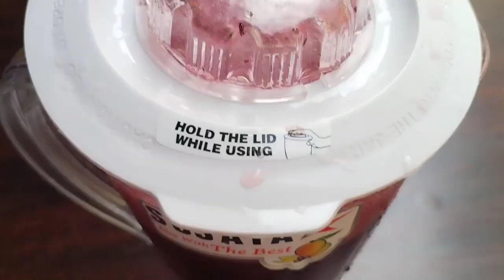നോമ്പ് തുറക്കാനായി കുറഞ്ഞ സമയത്തിനുള്ളിൽ ഉണ്ടാക്കാൻ പറ്റിയ നല്ലൊരു snack | Chicken Balls